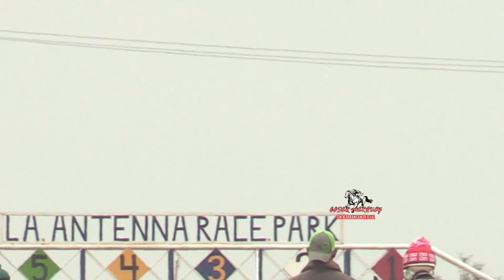EL SEÑOR DE LOS ANILLOS EL ROMANO EL CHOLO 350 YDS mp4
LA ANTENNA
CARRERAS DE CABALLOS